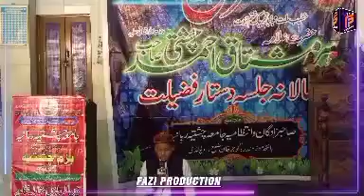19. oktober 2024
Urs 2024 Allama Mushtaq Ahmed Chishti r.a & Dastare Fazilat